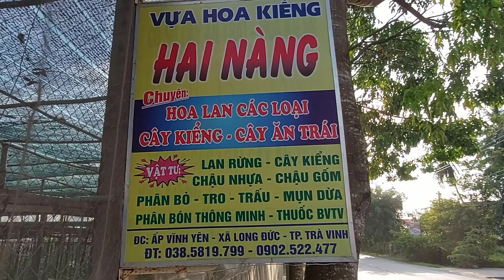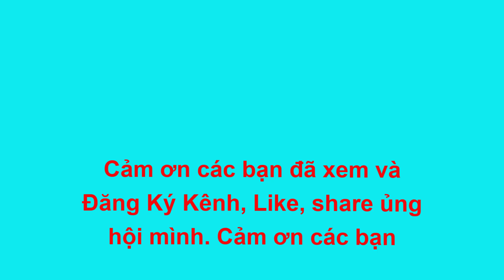Hoa Lan Trà Vinh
Vườn lan chị Hai Nàng trên địa bàn ấp Vĩnh Hội xã Long Đức, thành phố Trà Vinh. Chuyên cung cấp hoa lan nhiều chủng loại khác nhau. Giá cả hợp lý, tư vấn nhiệt tình cho người trồng lan
UCJBAssj9r5pBV_RigKwZaQ